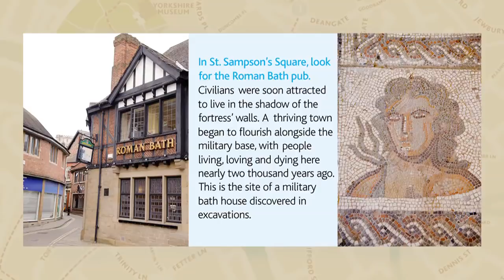2. Walking with the Romans: Civilian Life in Eboracum